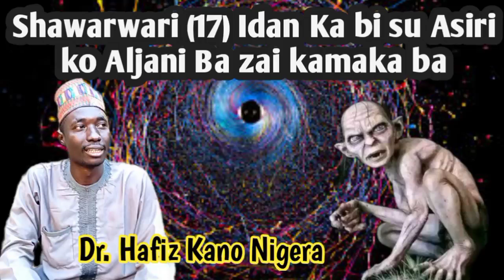Indai Ka bi wannan SHAWARWARI 17 Babu asirin da zai kamata ko Shaidanu Dr. Hafiz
Kariya DAGA Sharrin Shaidanu